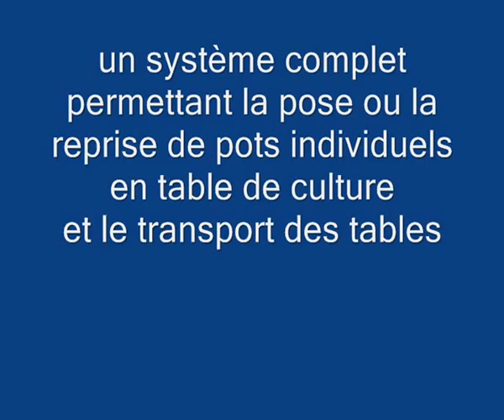robot mise sur tables de culture